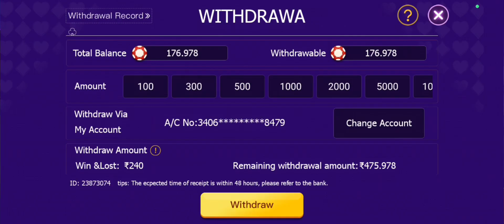TEEN PATTI STAR NEW LAUNCH || TEEN PATTI WIN LAUNCH|| NEW RUMMY APP ₹51 BONUS ✅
App link: ✅
Refer And Earn